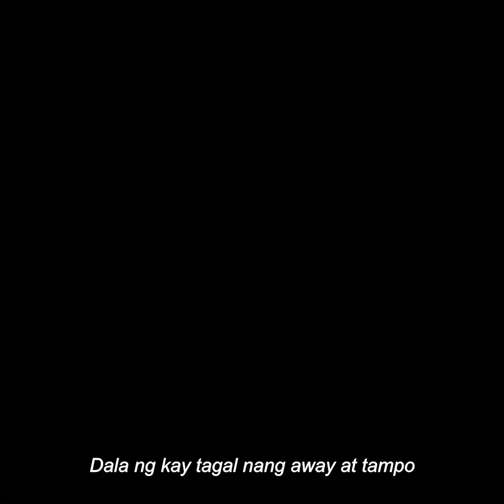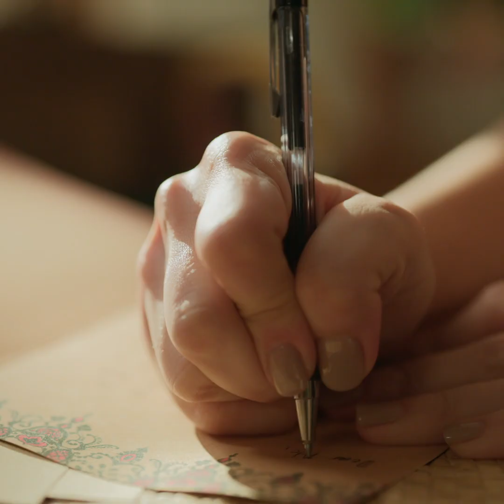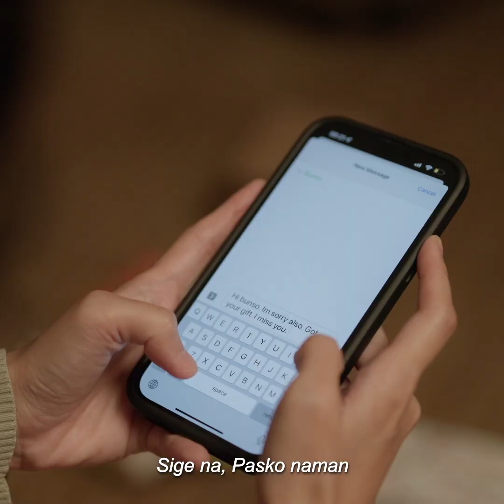Pasko Naman sq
CHRISTMAS IS A STRESSFUL TIME. So stressful, hospitals are booked solid. We are stressed because we are reminded of strained relationships and festering wounds. It is a compounded mess of emotions, and it makes us sick.

Now what if we fix what needs fixing? What if we use Christmas as an occasion to mend relationships with friends and relatives?
What if we decide to let go of what we have kept inside us for years?

Share and help others get rid of pain carried through many years.